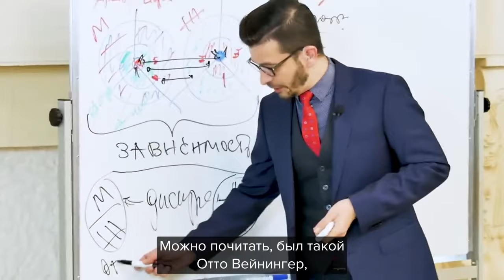Что мешаем гармоничным отношениям? | Андрей Курпатов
🤯 Захватывающие книги Андрея Курпатова ждут вас на ЛитРес! 📕
Узнайте секреты мышления и меняйте свою жизнь 🧠

kurpatov_official: То, насколько мужчины и женщины разные, наверное, не секрет.

И в теории наши различия — замечательный фундамент для выстраивая интересных, наполненных отношений.

Здесь открывается и пространство для дополнения друг друга (тот самый романтический дискурс про «половинки»), и познания себя через свою противоположность.

Но на практике, к сожалению, мы наблюдаем пресловутую «войну полов», которая приносит куда больше конфликтов и неприятностей…

И причина этому в своего рода программах, которые мы усваиваем с самого раннего детства, где есть сознательная часть, а есть и подсознательная — страхи, предубеждения, подозрения и т.п.

Именно эта подсознательная часть, за которую отвечает в каждом из нас дискурс противоположного пола, и является причиной нашего внутреннего конфликта, который не позволяет создать гармоничные отношения.

Реклама. ООО «ЛитРес»